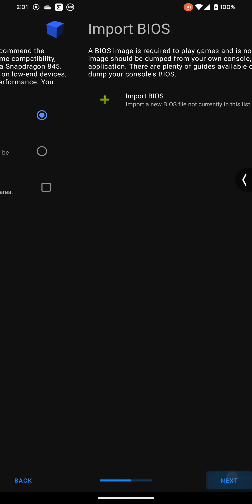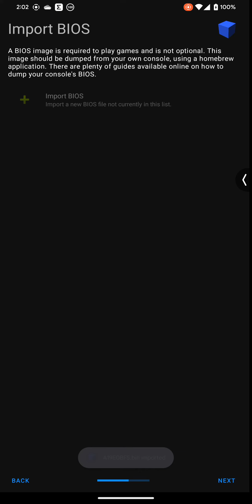Bios ps2 Emulator Android (USA)